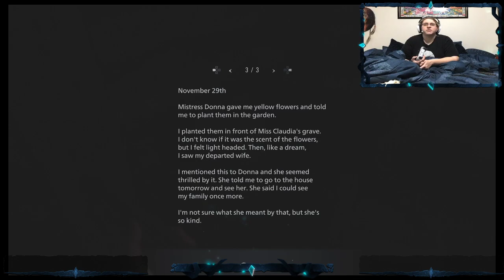Resident Evil Village Pt 8: Dolls everywhere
It is finally time, Village is here and we start with a blind run! This is perhaps the most disturbing part of the game -- Watch live